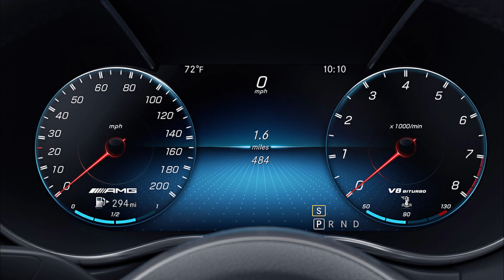MERCEDES BENZ AMG GT #2024